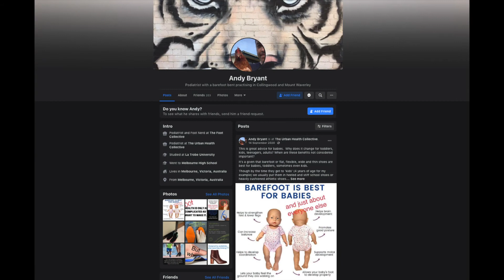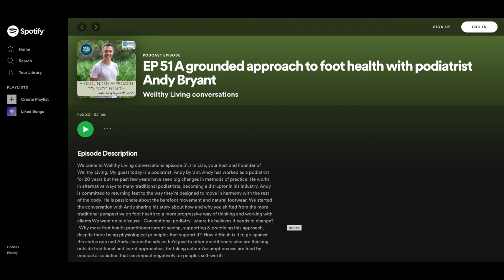A grounded approach to foot health with podiatrist Andy Bryant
Welcome to Wellthy Living collective wisdom TV. I'm Lisa, your host and Founder of Wellthy Living.

My guest today is a podiatrist, Andy Bryant.

Andy has worked as a podiatrist for 20 years but the past few years have seen big changes in methods of practice. He works in alternative ways to many traditional podiatrists, becoming a disruptor in his industry. Andy is committed to returning feet to the way they're designed to move in harmony with the rest of the body. He is passionate about the barefoot movement and natural footwear.

We started the conversation with Andy sharing his story about how and why you shifted from the more traditional perspective on foot health to a more progressive way of thinking and working with clients.

We went on to discuss:

- Conventional podiatry- where he believes it needs to change?

-Why more foot health practitioners aren't seeing, supporting & practicing this approach, despite there being physiological principles that support it?

-How difficult is it to go against the status quo and Andy shared the advice he'd give to other practitioners who are thinking outside traditional and learnt approaches, for taking action

-Assumptions we are feed by medical association that can impact negatively on peoples self-worth

Throughout the conversation we talked a lot about Footwear & orthotics, covering:
- Footwear and foot support technology versus natural living
- How shoes affect foot function
- Why the boom in orthotics and when they are and are not useful
I challenged Andy with a number of counter-arguments, and he was able to provide clear and clarifying information to all my questions.

We talked about Pain:-
- Whether pain is the best indicator of a problem or is there such a thing as asymptomatic dysfunction and whether there are other indicators that there is a problem, which could then lead to our inability to do desired actives due to pain.
- The catch 22 of exercise to reduce pain and exercise causing pain and whether anti-inflammatories or pain killers are a good circuit breaker

We covered common foot problems, causes and some treatment options:
-Overpronation
-Arthritis
-Plantar Fasciitis

Additionally, we discussed:
-How adaptable is our body to our lifestyle choices?
-How do we get better at giving the body better instructions.

We ran out of time but I would have loved to discuss more with Andy about where to from here to expand thinking in your industry and whether he is considering approaching universities and shoe companies so they can become progressive. I'll be interested in watching this space!

What’s your biggest insight or takeaway from this conversation?

And if you’d like more info on Andy or follow him on Instagram

Also subscribe to the Wellthy Living podcast on iTunes, spotify and the Wellthy Living youtube channel, so you can listen to more conversations with wonderful humans who’s stories, knowledge, actionable ideas and wisdom can help you to live a meaningful, connected and well life, both personally and professionally.

I’m Lisa, I’m an integrated life, clarity and wellbeing coach, and a professional conversation facilitator.

Until next time remember connection is medicine